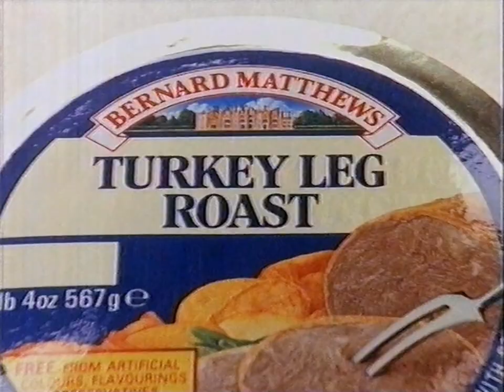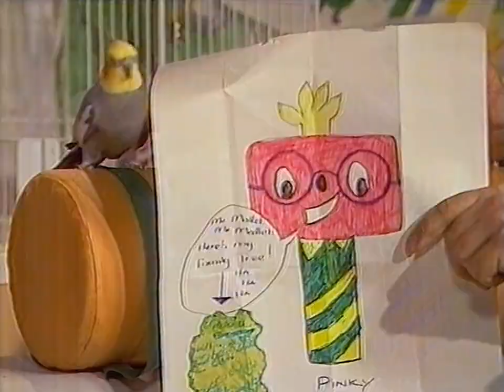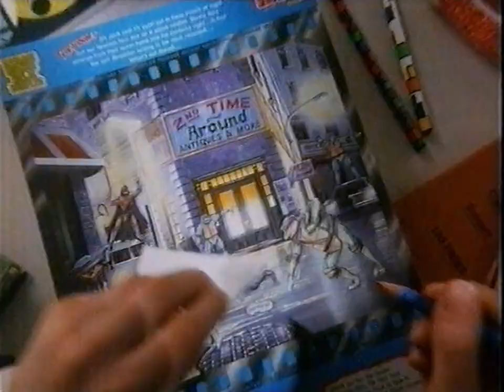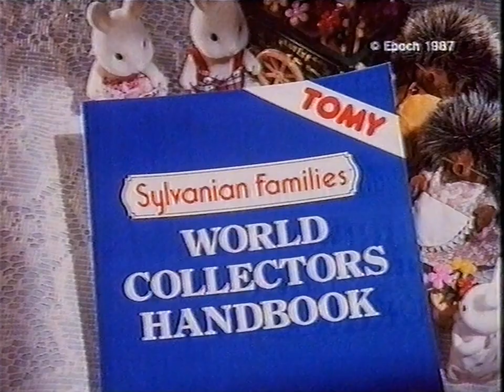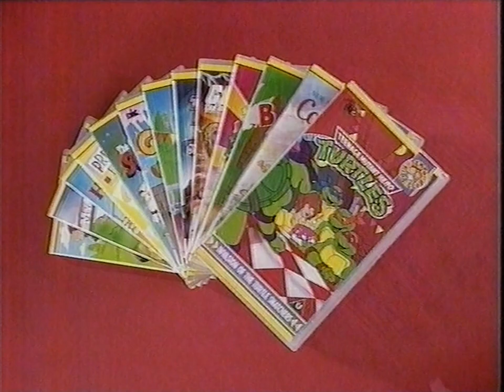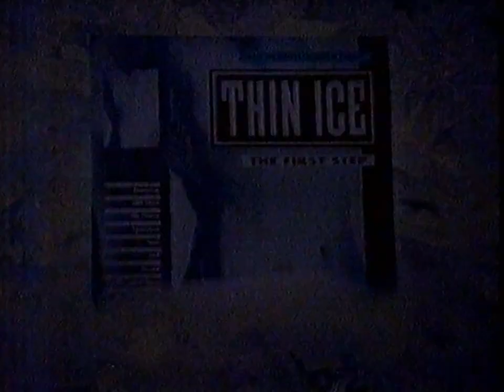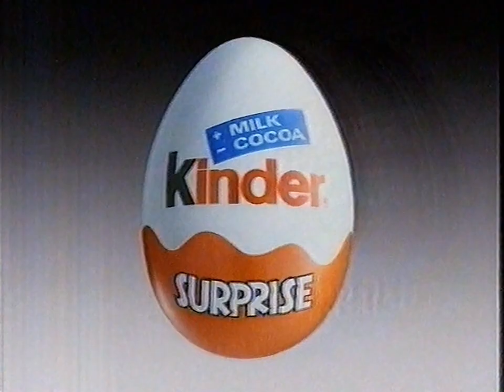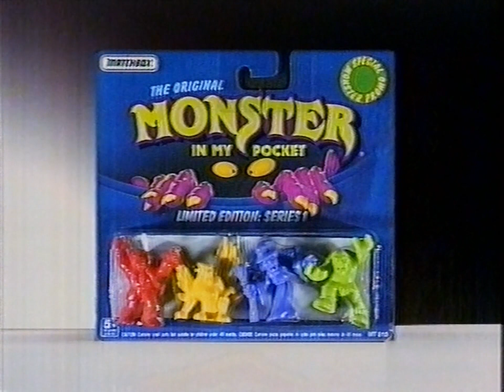Top Banana and Hey Hey It's Saturday clips (23/3/91)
From the early morning of 23rd March 1991 (I think), it's the last 11 minutes or so of Top Banana, followed by a load of Timmy Mallett's links from Hey Hey It's Saturday, plus some ad breaks. I'm afraid I've had to cut out the cartoons (Dink the Little Dinosaur x2, Alvin and the Chipmunks, Captain N), but there's still more than enough here to be getting on with.

The Top Banana segment - presented by Mike Brosnan - sort of takes the form of a live-action board game. A wheel is spun to determine the category of question to be asked, and you have the choice of an easy-peasy piece-of-cake one, or you can "go bananas" and take a trickier conundrum. Get the former correct and you move on to the next space; get the latter right and you advance two spaces. There's a bit more to it than that, of course, but basically first contestant all the way round and back to the beginning is the winner.

Following that, Timmy Mallett and Magic are on duty for Hey Hey It's Saturday. It seems to be the weekend before Easter, so that forms part of the theme of the day, along with a few plugs for Wacaday (as the holidays have just started). There's a nice arty-crafty flowery card 'make' which Magic does his best to sabotage by flapping his wings, and a special giant fluffy guest makes an appearance. Other things to note are a promo around 28:20 for Dappledown Farm presented by the legendary Brian Cant, and a good two-way between the TV-am studios and the Motormouth team at TVS around 32:50.

Incidentally, do we agree that the bear in the ad at 32:15 is as "cute" and "cuddly" as the narrator suggests? Those eyes looked quite sinister to me...